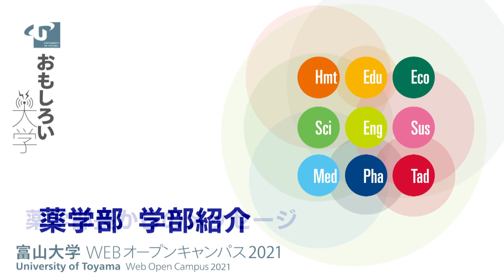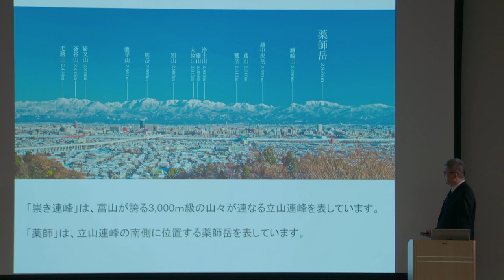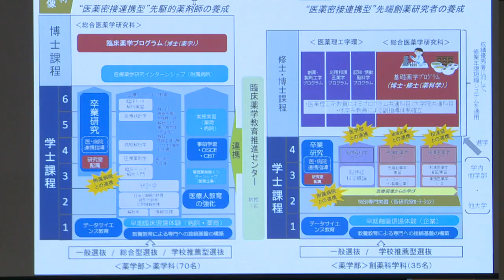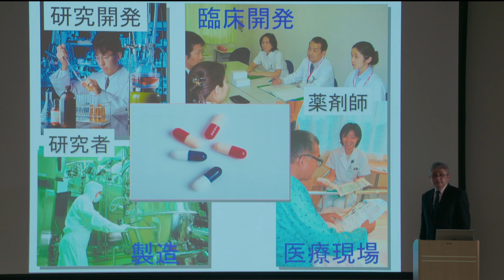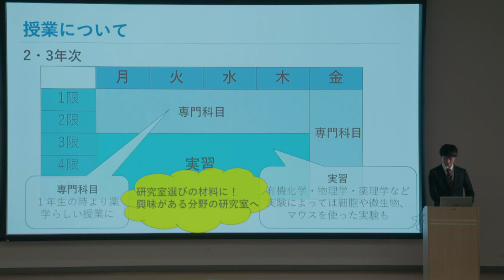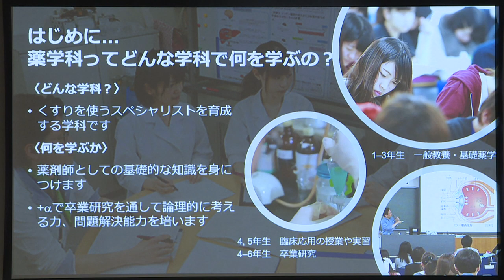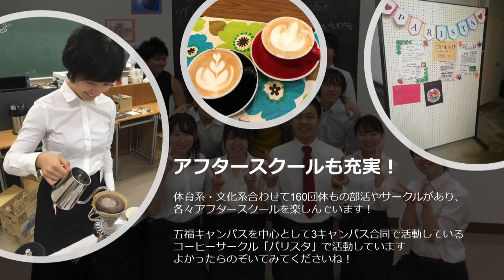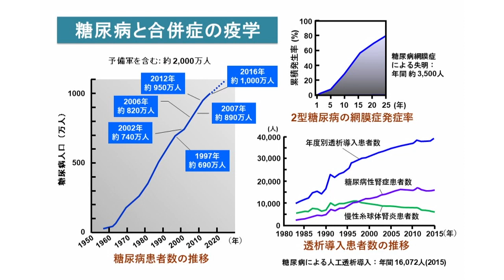薬学部 学部紹介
00:22　薬学部長からのメッセージ
15:07　創薬科学科　在学生からのメッセージ
20:12　薬学科　在学生からのメッセージ
25:32　在学生へのインタビュー
27:04　在学生による研究・施設紹介

※この動画は富山大学WEBオープンキャンパス2021にて公開されました。
※最新の入試情報および学部情報は本学Webサイトにてご確認ください。